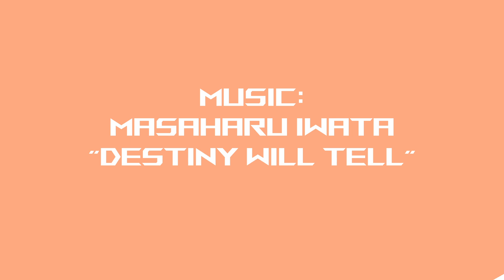Tekken 7 | Parry Eliza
Parries and reversals (used interchangeably) are great tools that can be used to stop offense and prevent opponents from abusing strings.
These videos demonstrate all strings that can be interrupted with parries/reversals but just because you can doesn't mean you always should.
Strings that end with a launch punishable hit or high attack I would not advise to utilize parries, unless they option select an opponent's
mix-ups and/or you are most comfortable using them. Another thing to be mindful of is using parries (especially Sabakis) against delayable
strings.
To keep these videos simple, I only covered left/right punches/kicks that can be parried. Only a few characters such as Geese and Leroy can
parry elbows, knees, shoulders, etc. so I don't cover them in this video.

Differences between parries and reversals:
Parry - Parries normally require an input to be inputted upon success. These cannot be chickened. Sabakis are moves with parry functions
which normally don't require extra inputs. In contrast to normal parries, they put the character at risk of counter hits.
Reversal - Reversals can be chickened and don't require additional inputs to counter opponents.